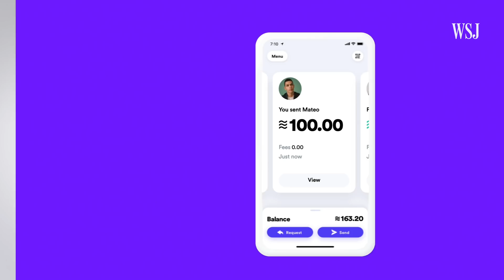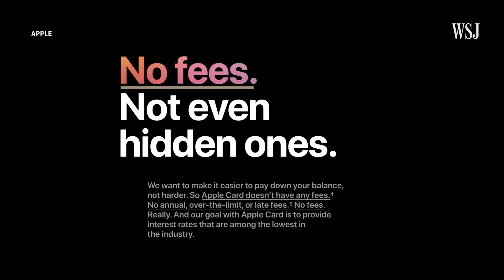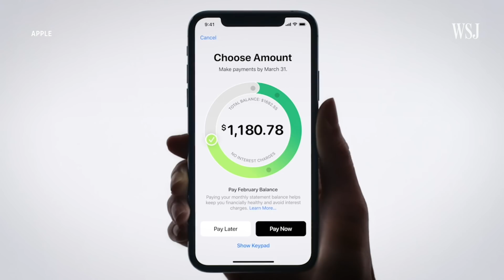Why Big Tech Is Getting Into Finance | WSJ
In 2019, many large tech firms announced plans to offer financial products and services. WSJ’s Liz Hoffman explains why Google, Apple, and others are offering products that might someday replace your wallet.